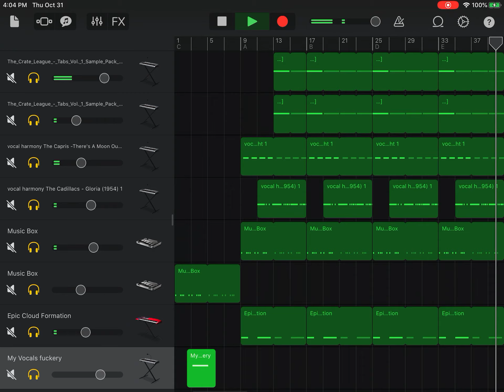Buffalo wings (with the breakdown of how it was made ) in GarageBand beats # Philadelphia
For fans of the Griselda movement in upstate NY. Spark up and go in. I post a new beat every day.